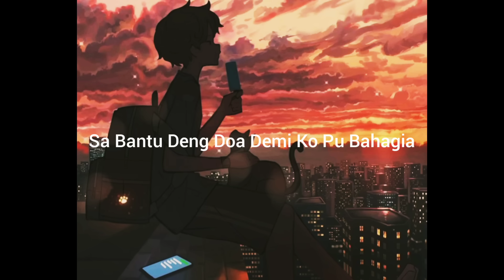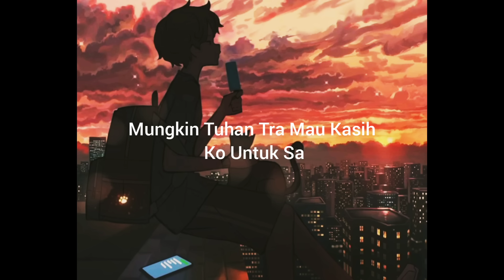Lirik Lagu Sa Titip Dia (Cover) | Mario Yamlean | Dj Qhelfin | Jaybee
Mohon dukungannya untuk channel saya ini agar bisa berkembang dan yang pastinya bisa menghibur kalian semua khususnya para penikmat musik/lagu-lagu cover lirik.

OFFICIAL MUSIC VIDEO :
Judul : Saya Titip Dia
Vocaloid : Mario Yamlean | Dj Qhelfin | Jaybee